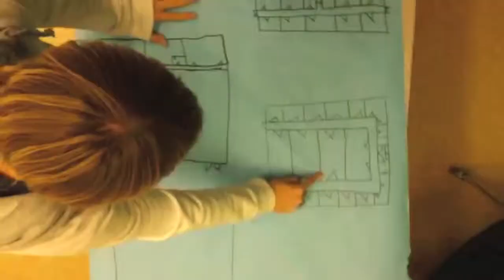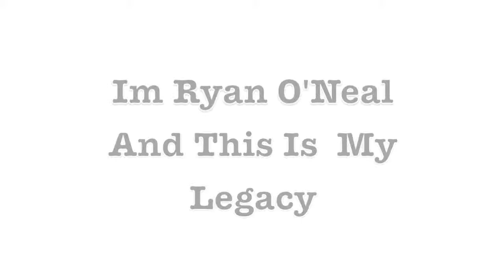MNTHS: Ryan O'Neal - Senior Will, 2012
The seniors in Mr. Simpson's "Digital Dojo" have continued a fairly new tradition: "Video Wills". In these videos, each senior reflects and bequeaths their legacy to Manor New Technology High School and the students who will come after them.